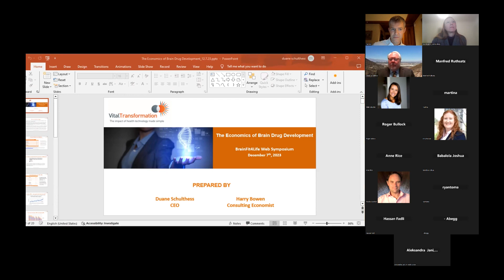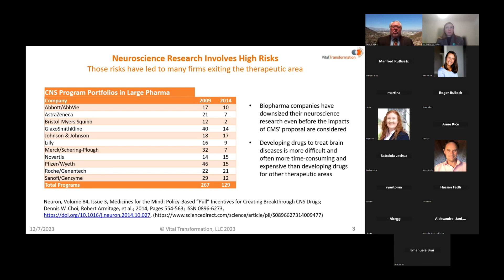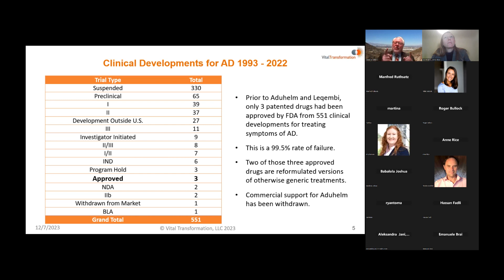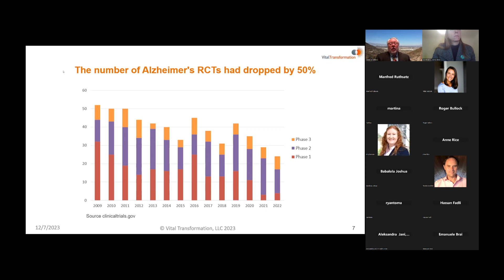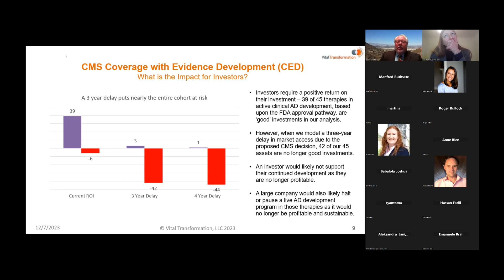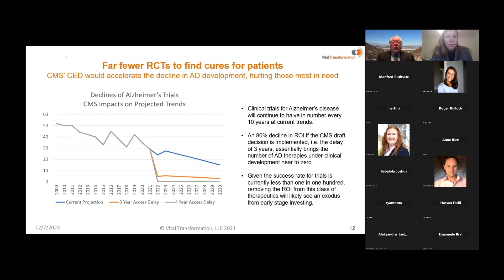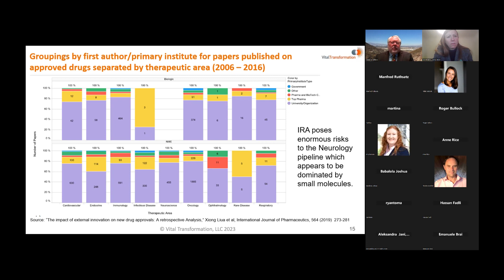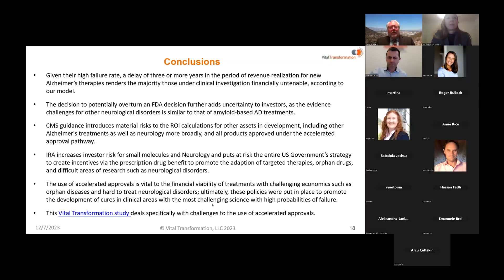Plenary: The Economics and Pricing of Brain Drugs- Duane Schultess, VitalTransformation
"The Economics and Pricing of Brain Drugs"
Duane Schultess, VitalTransformation

Vital Transformation modeled and estimated the impacts of the US Inflation Reduction Act’s (IRA) pricing provisions for a cohort of the top 200 Part B and D drugs by CMS spend, resulting in 92 drugs impacted by IRA in the next ten years.
The IRA provides a negotiation exemption for orphan drugs that treat only one rare disease, which disincentivizes investments in orphan drugs and areas of high unmet medical need as the broader indications will provide a superior return on investment, as much as $500 million over three years.
 Our research indicates that because of the IRA pricing provisions, the substantial reduction in revenue will significantly narrow investment opportunities for biologics and small-molecule medicines. Conservatively, as many as 139 drugs over the next ten years are at risk of not being developed at all, which will negatively affect patients and families who need them.